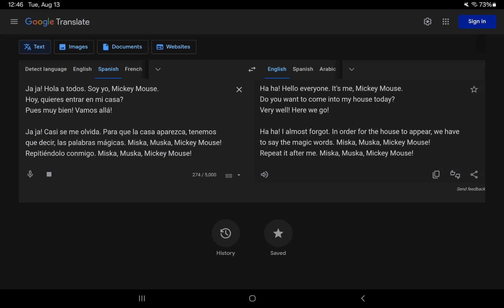La casa de Mickey Mouse (August 11, 2008)